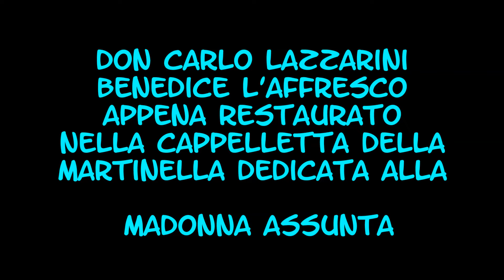RESTAURO AFFRESCO DELL' ASSUNTA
15  agosto  2024  -  davanti alla cappelletta della Martinella  (Bergamo)  per l'inaugurazione del restauro